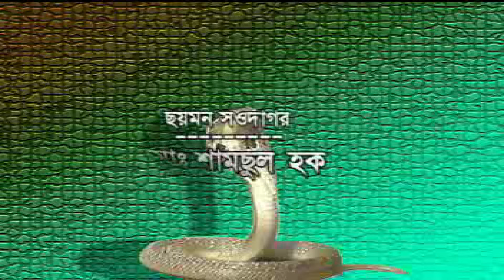বেহুলা লক্ষিন্দর | Behula Lakhindar | ১ম খন্ড | নিউ যাত্রা পালা 2024 | Banglar Jari.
যাত্রা পালা: বেহুলা লক্ষিন্দর ১ম খন্ড  |
অভিনয়ে: টাঙ্গাইল শিল্পী ঘোষ্ঠি
 পরিচালনা : মোঃ রহিম
লেবেল: বাংলার জারী
রিলিজ তাং-২৩-০১-২০২৪

*** ANTI-PIRACY WARNING ***
This content is Copyright to Banglar Jari. Legal action will be taken against those who violate the copyright of the following material presented!